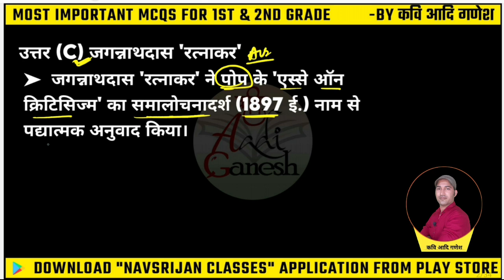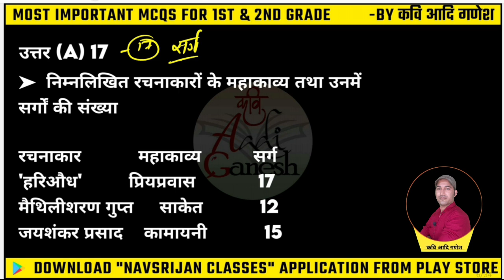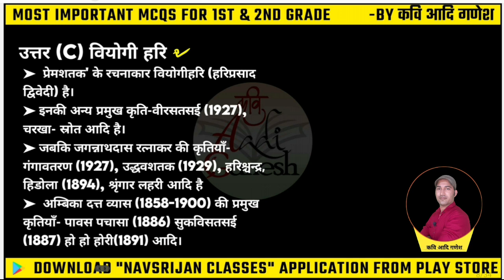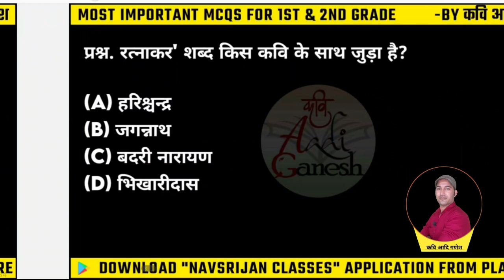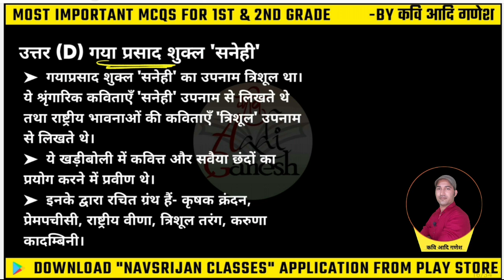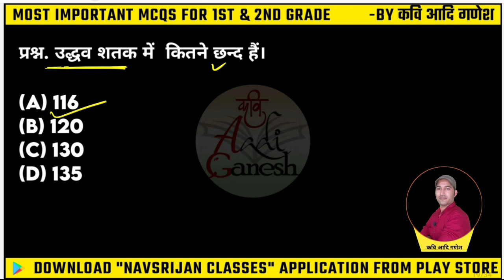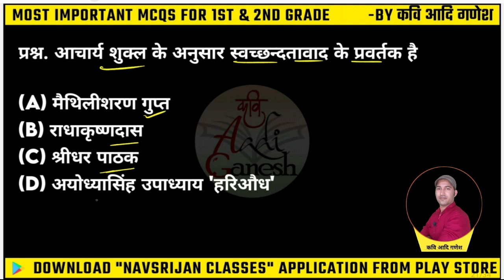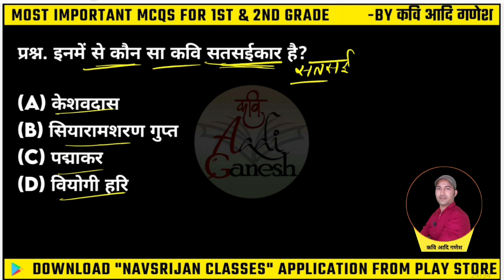हिंदी साहित्य इतिहास | Class-65 | Hindi Sahitya Itihas Mcq | Hindi 1st,2nd Grade | KaviAadiGanesh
*अन्य महत्त्वपूर्ण जानकारी व क्लासेज की पीडीएफ,करंट अफेयर्स पीडीएफ इत्यादि हेतु आप navsrijan classes टेलीग्राम चैनल को जॉइन कर लीजिए👇लिंक*

*जीतेगा वही जो विश्वास करेगा*
*जय हिंद*